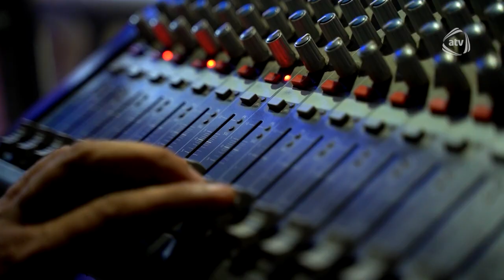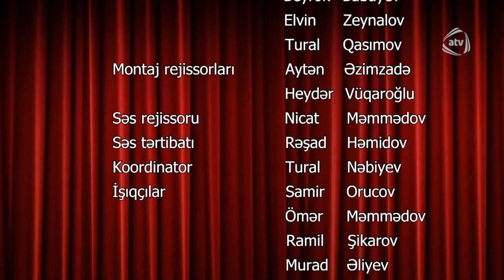ATV Akustik - Nahidə Babaşlı (14.05.2021)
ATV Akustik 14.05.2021